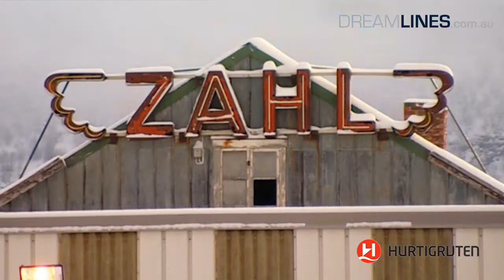Polarlys - Ship Tour Overview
Further information to the offered trip on the Polarlys can be found at
and 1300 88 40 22 (Free of charge).

The MS Polarlys was named after the stunning phenomenon of the northern lights which can be seen in the Norwegian winter skies. The vessel entered service in 1996 as part of the Hurtigruten fleet, has a length of 123 meters, and can accommodate nearly 750 passengers.
On six of the seven decks there is a choice of suites, outside and inside cabins. Passengers get a private area of their own which is both spacious and tastefully decorated in a typical Scandinavian style. Depending on the cabin category, guests will find a range of different facilities.
In the restaurant on Polarlys there is the chance to enjoy a rich Scandinavian breakfast and lunch buffet, and in the evening there is a varied menu allowing even those with a discerning palate to experience a range of flavors.
With a maximum speed of 15 knots, the MS Polarlys cruises along the most scenic routes in Scandinavia, giving ample opportunity to undertake exciting onshore excursions. The unique natural beauty of Scandinavia can really be enjoyed here.
Passengers can choose between various activities: ride with huskies through a winter wonderland, or visit the spectacular snow hotel in Kirkenes, or check out other numerous onshore excursions.
Experiences like these will make a cruise on the MS Polarlys memorable forever!

Get more information for yourself about deals aboard the Polarlys